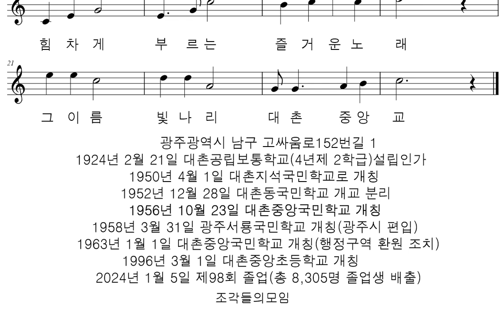악보와 반주 교가 #592 대촌중앙초등학교 교가를 프로그램을 사용하여 악보로 만들어 보았습니다.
채규창 작사
이상택 작곡

보아라 지석들 황금의물결
희망이탄 터전 새움이나고
대대로 이어갈 우리의 동산
가꾸고 닦으자 우리손으로
힘차게 부르는 즐거운노래
그이름 빛나리 대촌중앙교

봉황산 기슭이 우뚝솟은집
역사도 찬란한 문화의고장
조상의 빛난얼 이어받아서
배우고 기르자 우리손으로

광주광역시 남구 고싸움로152번길 1
1924년 2월 21일 대촌공립보통학교(4년제 2학급)설립인가
1938년 4월 1일 대촌지석공립심상소학교 개칭
1941년 4월 1일 대촌지석공립국민학교 개칭
1943년 4월 1일 무학국민학교 분리
1950년 4월 1일 대촌지석국민학교로 개칭
1952년 12월 28일 대촌동국민학교 개교 분리
1956년 10월 23일 대촌중앙국민학교 개칭
1958년 3월 31일 광주서룡국민학교 개칭(광주시 편입)
1963년 1월 1일 대촌중앙국민학교 개칭(행정구역 환원 조치)
1996년 3월 1일 대촌중앙초등학교 개칭
2002년 3월 1일 대촌동초등학교 폐교 본교로 통합
2013년 8월 20일 교사 증개축 준공
2024년 1월 5일 제98회 졸업(총 8,305명 졸업생 배출)

행복하세요
I wish you
happiness.